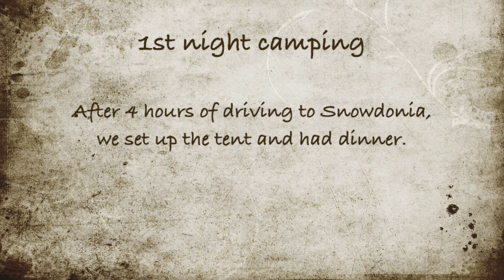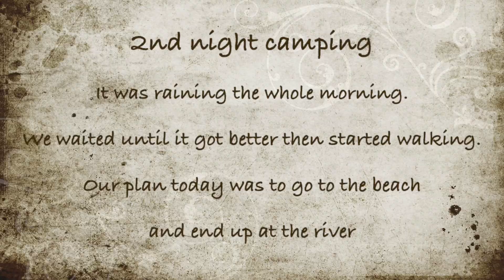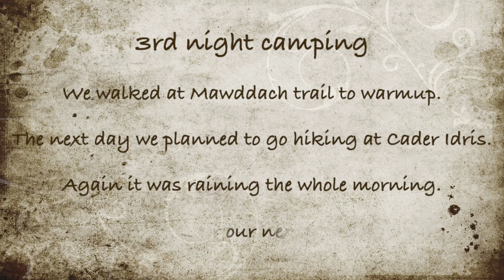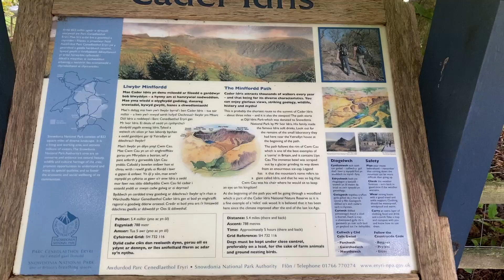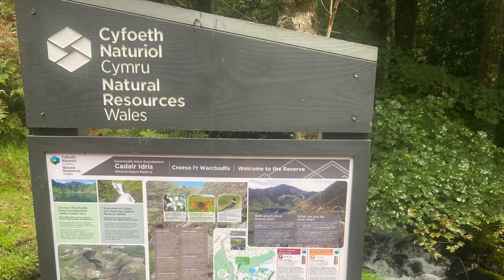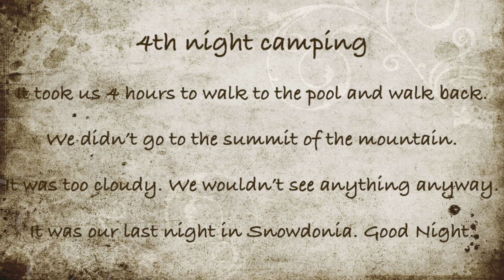4 nights camping | Snowdonia | Living in UK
We went to Snowdonia, Wales and were camping at Cefn Coed Camping Farm, It was a woodland and farm field campsite. They have a Thai food delivery service. Delivered to our tent. It was very nice there. We would enjoy it more if there was no mosquito. My husband got about 15 mosquito bites and I got 23 bites. It was ok just kept on scratching. To go there we were satisfied with everything, nature camping, good food, walking on the beach, hiking on the mountain, and swimming in the river. I recommended to go there. Don’t forget to bring mosquito spray or lotion.

I will keep making videos to share life here.

🪜Tripod iPhone
📸 Vlog Camera
🪜 Tripod Camera
⬜ Camera screen protection